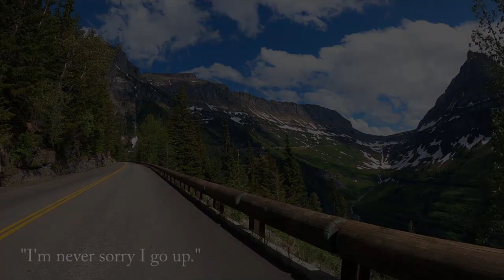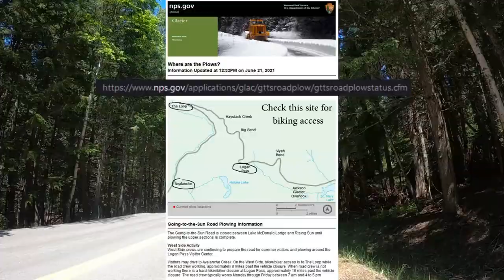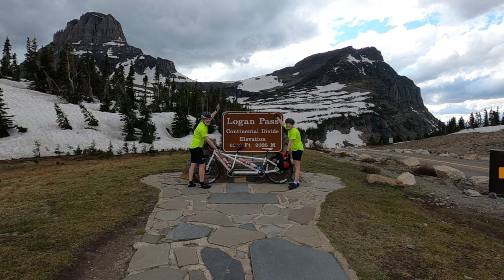Going to the Sun Road, Glacier National Park - Car Free Spring Tandem Bicycle Adventure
Wow. Nothing beats a spring tandem cycling adventure through snow-capped mountains with springs and waterfalls flowing everywhere. Take away the cars and sprinkle in mountain goats and bighorn sheep and you achieve nirvana! Nowhere has more of this to offer than Glacier National Park's spectacular "Going to the Sun Road". This vintage road originally called the "Transmountain Highway" was completed in 1932.

Sometime in the latter part of each May, the road is plowed to "The Loop" as crews battle their way to Logan Pass from either side of the mountain. Pedestrians and cyclists are allowed to ride the road free of cars. But the real fun happens later in June (check here for plow status and access information when the road opens up all the way to Logan Pass. Most of this time (in mid to late June) the road is only available when crews finish working on restoring guard rails, etc. sometime in the afternoon after 2pm. But it's light until 10pm so, wow, what a glorious ride. It's not particularly steep but is still a good long climb. Nothing to be hasty about completing though since this country is some of the most stunning the Unites States and really anywhere in the world has to offer.

We were blessed to see a lot of amazing things over two days and two separate climbs up the mountain this year. I feel like we captured some amazing footage of everything the ride has to offer. Enjoy this virtual experience and let me know if the comments if you have any questions about this ride. I highly recommend it although part of me wants to keep it a secret. But...wow.